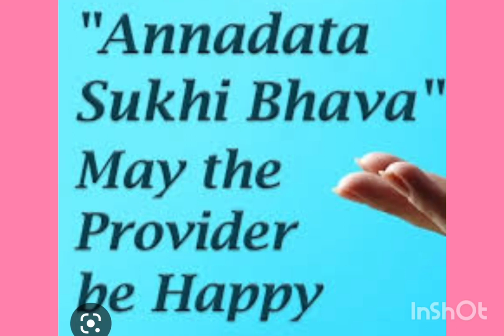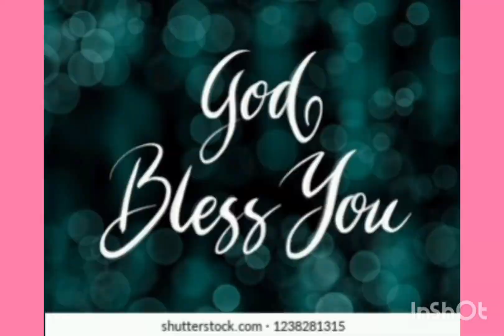ANNADHANAM PHOTOS OF SRI DARBHA VENKATA RAMANA GARU AND SMT DARBHA NAGA KALYANI GARU